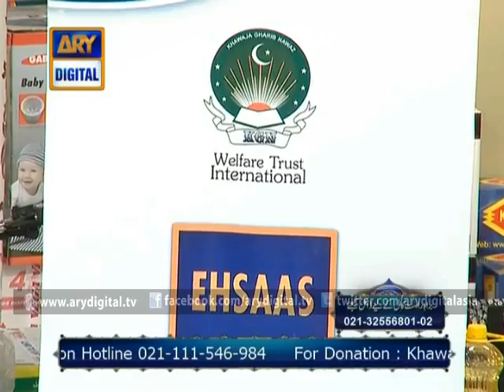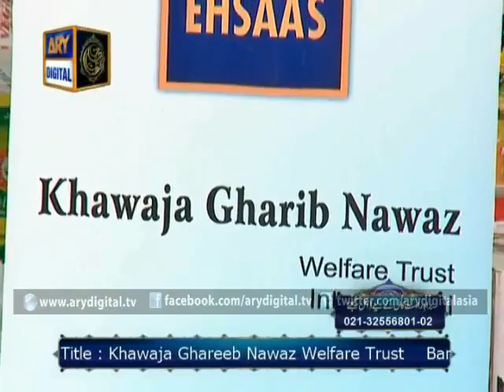Shan e Iftar 18th July 2014 Part 2 Junaid Jamshed and Waseem Badami